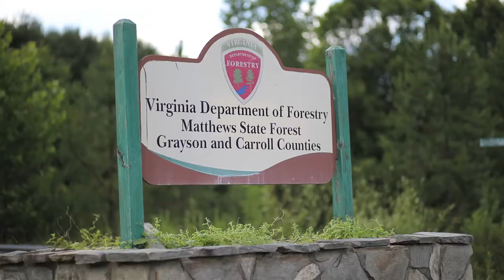Meaningful Watershed Experiences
These Virginia teachers spent time exploring a mountain stream so they can include outdoor lessons and experiences with their students and encourage them to go outdoors!